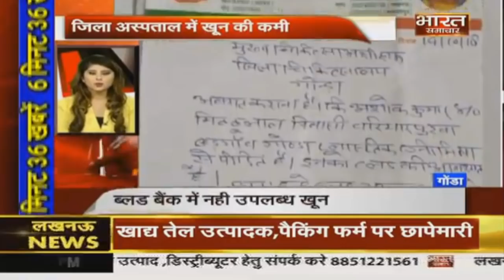BharatSamachar पर 6 मिनट 36 खबरें। 03 - November - 2018